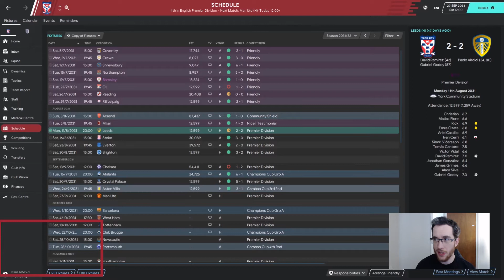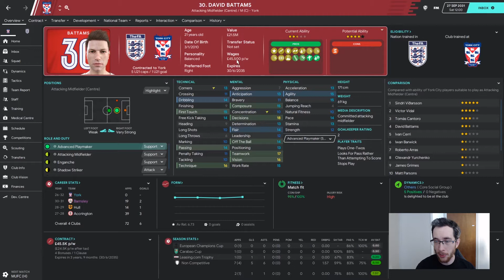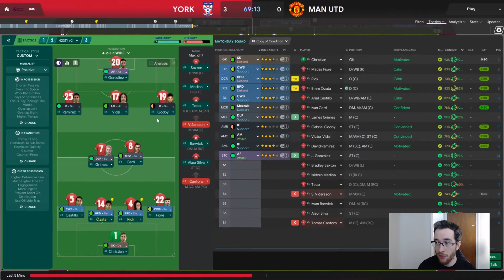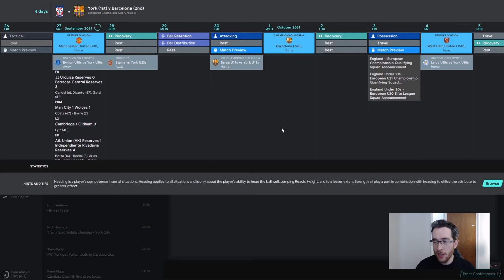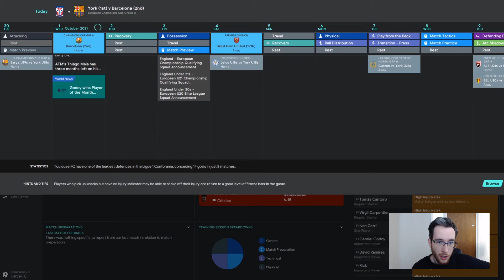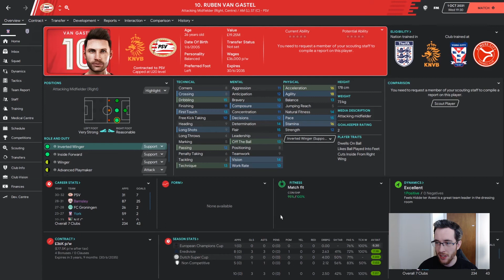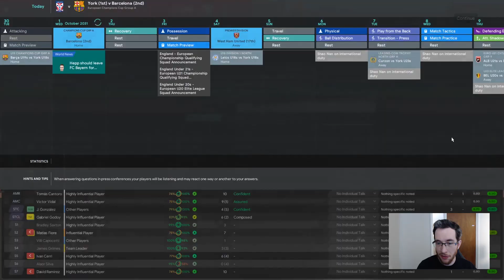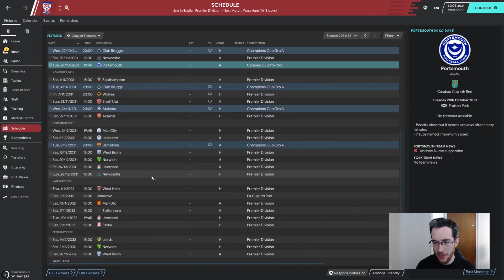York City | #157 - HELLO, OLD FRIEND | Football Manager 2020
Sergio Dutra returns as part of the opposition for the first time. Welcome back to York.